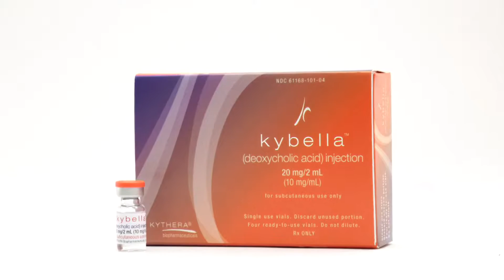Dile adiós a la papada para siempre | Telemundo Mujer | MDH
Video oficial de Telemundo Mujer. Kybella es un medicamento aprobado por la FDA que destruye las células de grasa que se depositan debajo del mentón.

Mujer de Hoy es un lugar donde podrás encontrar todo lo que necesitas saber sobre moda, trabajo, salud, hogar y mucho más. Nuestras editoras, expertas y artistas invitadas también colaboran para darte los mejores consejos.

GOOGLE+: goo.gl/PuFsVw"